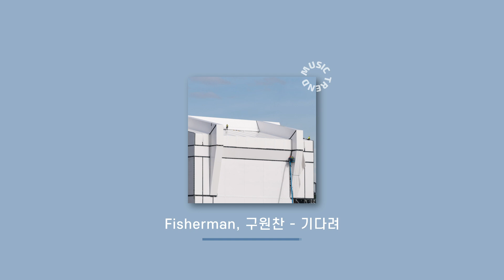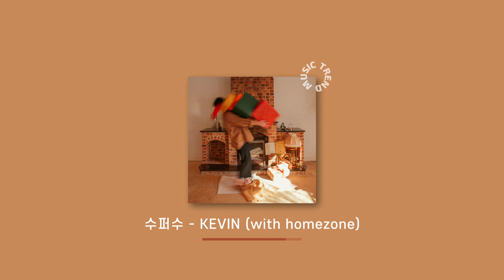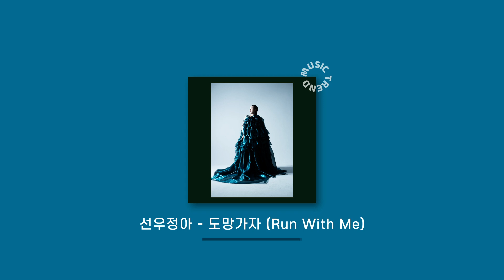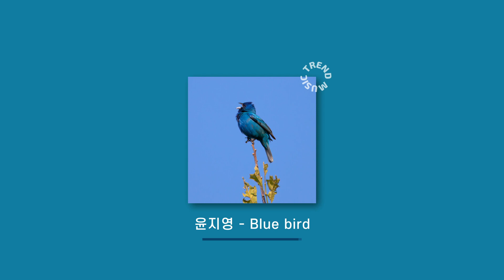[Playlist] 해랑사 을신당는 나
내 플리 좋아하는 칭구들아~_~
내가 요즘 듣는 노래들이야!
어때?.?

해랑사 을신당는 나